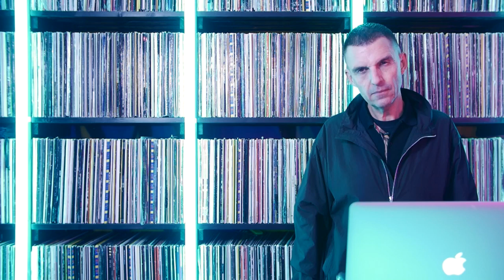Boss Belly freestyle - Westwood Crib Session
O.L. Boss Belly goin in with one of the hardest Crib Session!